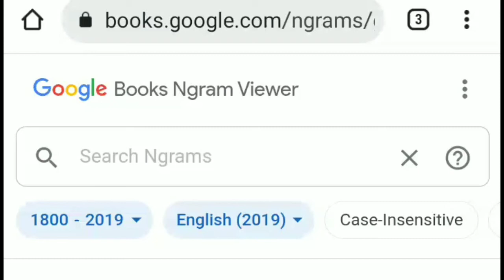TROLL IN 1857: The Most Memorable Google Books Ngram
ti searched troll in google book ngram then i saw people search for troll in 1800 a lot and thats so funny people searching for troll in that time the i make that funny and cool meme video about google ngram viewer which trol is in old days and that became a verycool meme and dank meme

ti ने google बुक ngram में ट्रोल खोजा, फिर मैंने देखा कि लोग 1800 में ट्रोल की खोज करते हैं और उस समय में ट्रोल की खोज करने वाले इतने मज़ेदार लोग हैं कि मैं google ngram व्यूअर के बारे में वह मज़ेदार और कूल मेम वीडियो बनाता हूँ जो पुराने दिनों में ट्रोल है और वह एक बहुत अच्छा मेमे बन गया और मेमे को डुबो देना

我在 google book ngram 中搜索了 troll，然后我看到人们在 1800 年经常搜索 troll，那太有趣了，当时人们在搜索 troll变成了一个非常酷的模因和潮湿的模因

what is google ngram viewer?
google ngram viewer is tool from gogole which you can see the amount search of a word like gigachad gta or kind of stuff you can use google books ngram for 2 ways
1 you can use it as a study project to track a subject or a tittle
2 you can use it as a meme and as a funny tool for creating video meme and meme videos when you search for example shrek and you see a search result in 1800s its so funny people searched for a kind of word in that time

dave the memer
troll
google books meme
google books meme song
google ngram viewer meme music
troll in 1800s
the troll,
funny meme video,
google ngram viewer meme,
ngram,
funny memes
dank memes
google ngram viewer meme compilation
google books meme music,
google ngram
google ngram viewer,
google books video meme,
troll memes funny
google books,
meme video google ngram,
google books ngram tiktok,
meme google books ngram,
google popularity meme